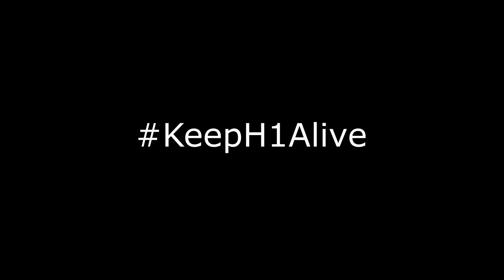H1Z1 Magnum Montage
This montage is mainly just to bring back good times from h1:(. I put together a lot of old clips of magnum kills and yea. Feedback much appreciated! Thanks